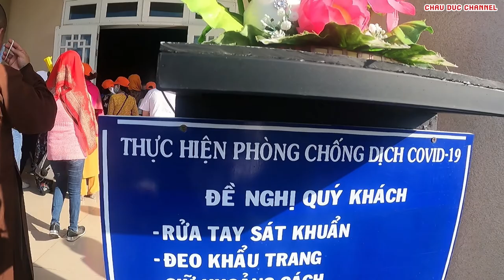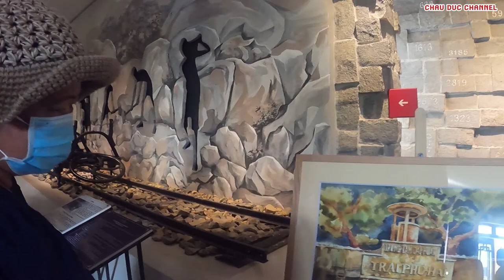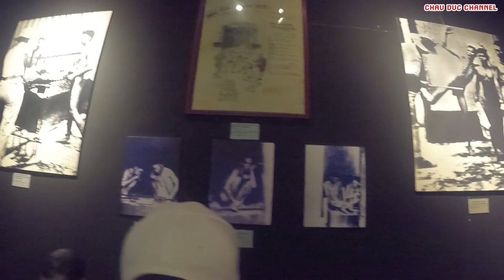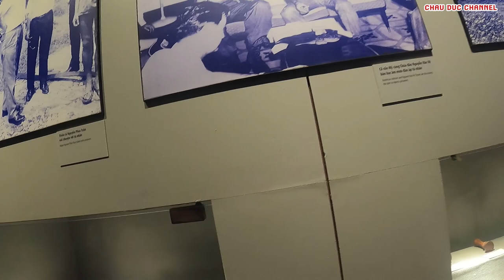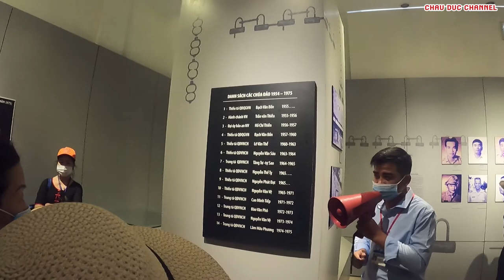Tham Quan Bảo Tàng Côn Đảo 2021 | CHAU DUC CHANNEL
Tham Quan Bảo Tàng Côn Đảo 2021
Được khởi công xây dựng ngày 6/12/2009, hoàn thành ngày 10/10/2010, đưa vào hoạt động ngày 6/9/2013, Bảo tàng Côn Đảo (tại huyện Côn Đảo, tỉnh Bà Rịa - Vũng Tàu) có diện tích xây dựng 3.570m2, trong đó diện tích trưng bày là 1.700m2. Đây là nơi trưng bày các hiện vật, hình ảnh về quá trình đấu tranh giải phóng dân tộc, về lịch sử phát triển của con người, vùng đất Côn Đảo.